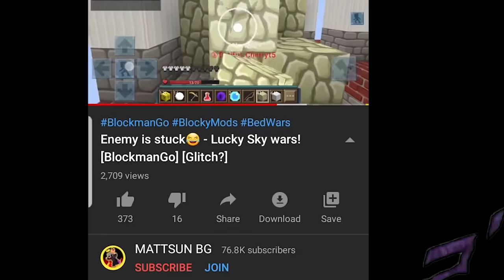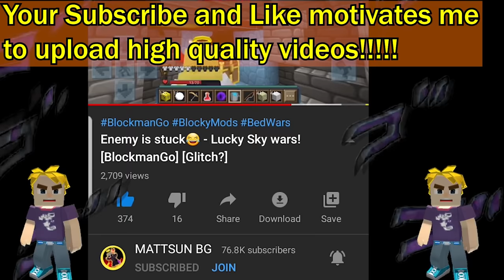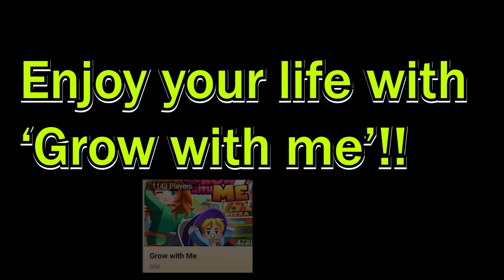How to play Grow with me😍😲 BlockmanGo - New game!!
👆BG official youtube channel👆

BlockmanGoAndroid,BlockmanGoYoutuber
BlockmanGoGlitch,BlockmanGoPro
BlockmanGoLegend,BlockmanGoMod
BlockmanGoNewUpdate
BlockyModsBedWars,
BlockmanGoGcubes,BlockmanGoTroll,
BlockmanGoGood,
BlockmanGoSkyBlock,BlockmanGoStrongest
BlockmanGoбедварс,
BlockmanGoеггварс,
BlockmanGoскайварс,
BlockmanGoAmaan
BlockmanGoNotNever
BlockmanGoMATTSUN